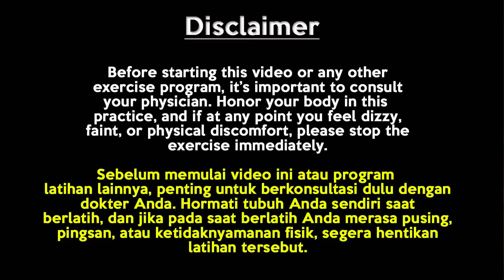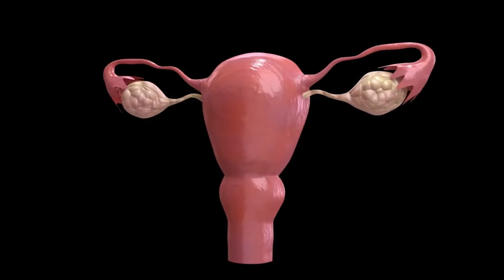YOGA KEGEL - MENGENCANGKAN MISS V | MENCEGAH RAHIM TURUN - TURUN PERANAKAN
Kegel atau disebut juga senam pelatihan otot panggul bawah bermanfaat untuk memperbaiki kondisi yang dapat menurunkan fungsi dan kekuatan otot panggul bawah.

Melemahnya otot panggul bawah dapat disebabkan oleh berbagai hal, mulai dari persalinan, penuaan, kelebihan berat badan, hingga operasi.

Salah satu kecemasan yang dirasakan wanita tapi enggan untuk diungkapkan adalah masalah vagina yang tak lagi rapat seperti dulu.
Organ intim yang satu ini tentu sangat memengaruhi kehidupan seksual seorang wanita dan pasangannya. Pasalnya, vagina yang sudah tak kencang bisa membuat para wanita kehilangan kepercayaan diri serta kepuasan seksual saat berhubungan seks. Selain itu, otot vagina yang mengendur juga bisa berdampak pada kesehatan.

Namun jangan khawatir dulu, Anda masih bisa melakukan Yoga Kegel di video ini untuk mengencangkan vagina yang terasa kendur.